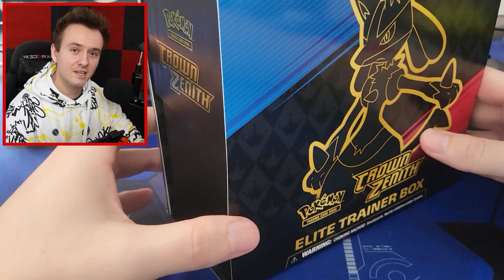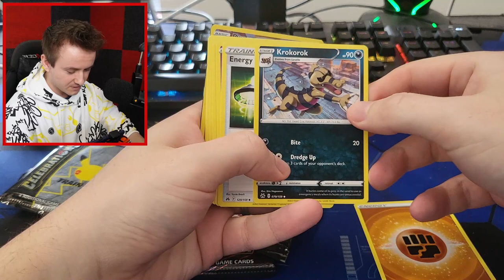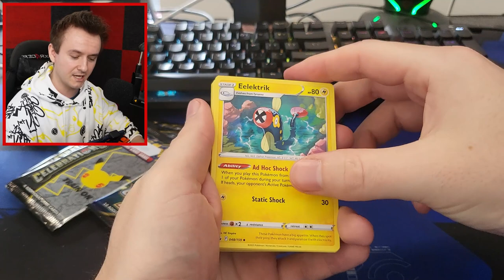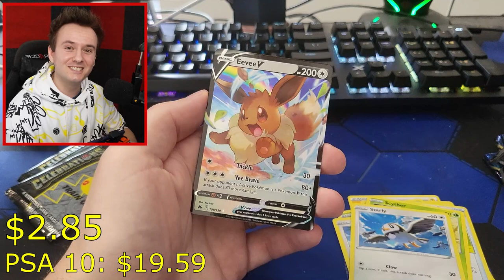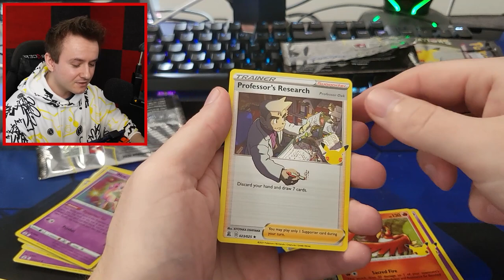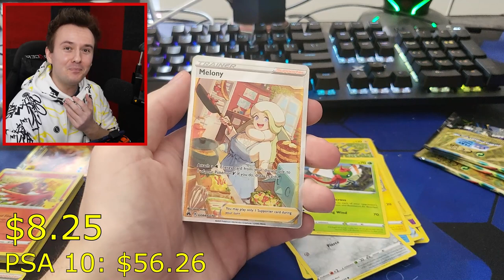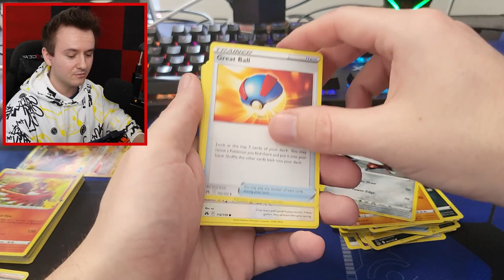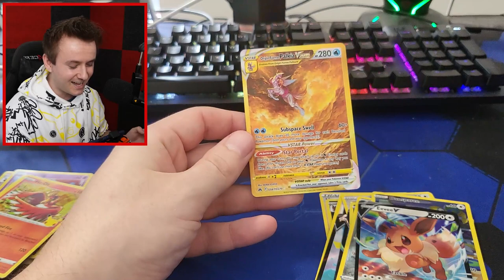MŮJ PRVNÍ UNBOXING POKEMON KARET!🤩